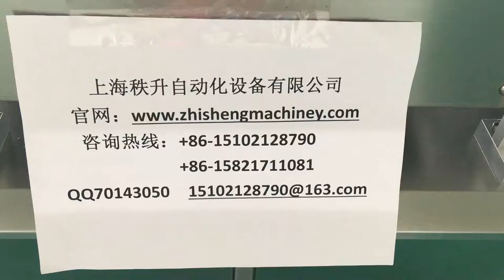manufacturer of packaging machinery labeling machine video packing machine price